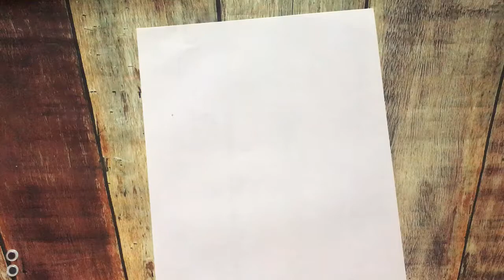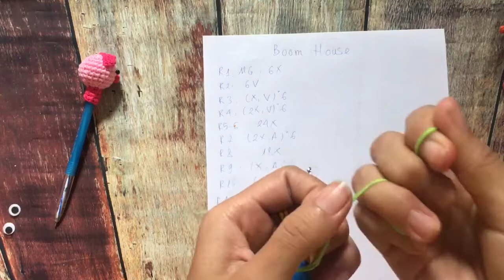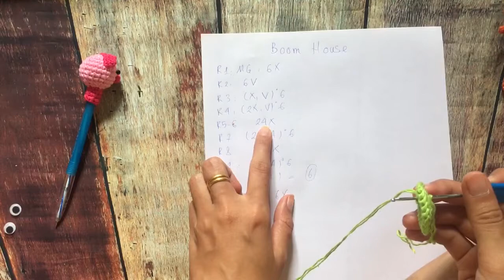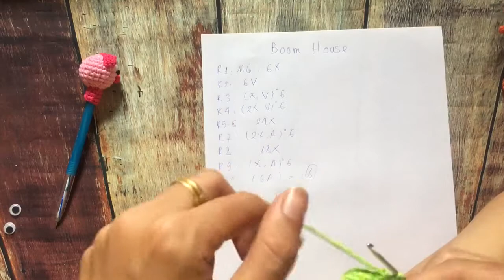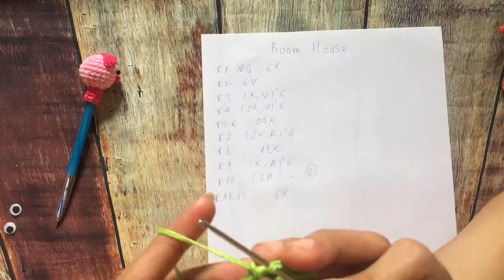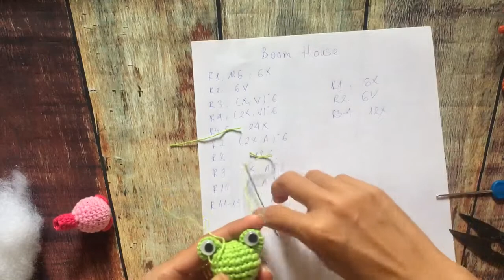🐸 Crochet Frog Pen | Móc bút đầu thú hình ẾCH _ Boom House